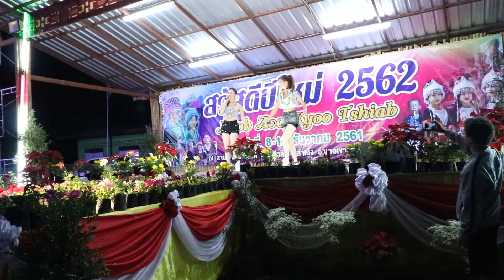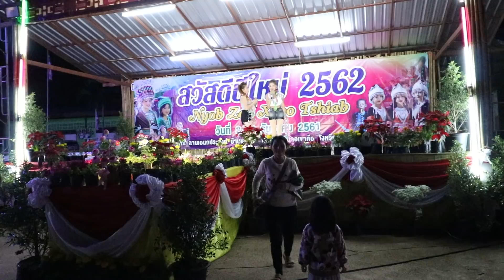Maiv Thoj thiab Sua Yaj hu nkauj Thailand zog lauj lws